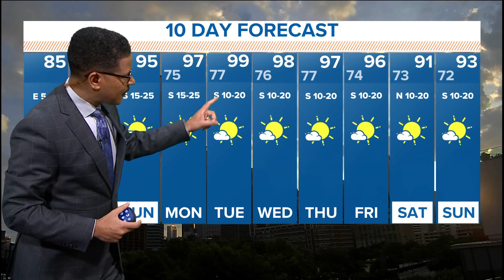DFW weather: Latest storm timing, chances for Friday afternoon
Here's what we're expecting Friday and heading into the weekend.